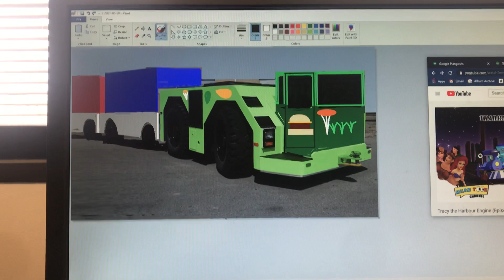May 29, 2021